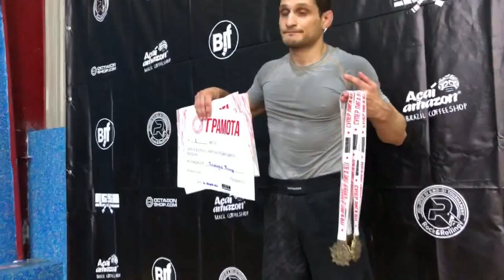Тимур Каландия - герой первого ивента ДоСдачи от RGSA (ссылка в описании)